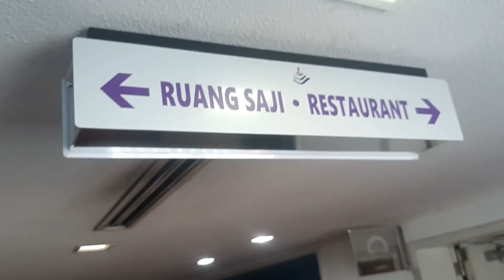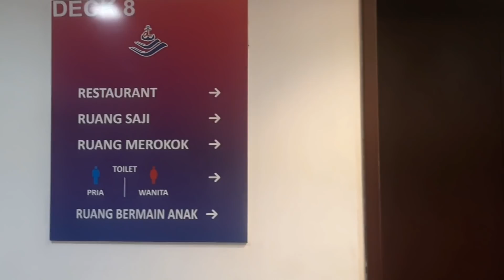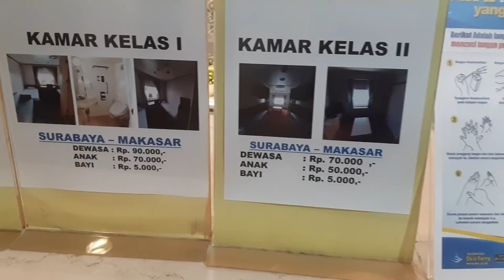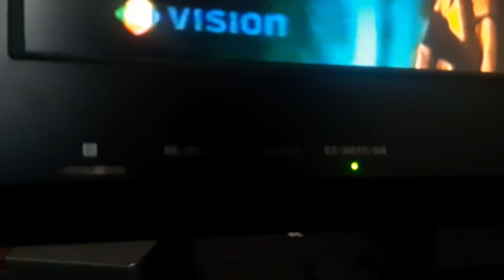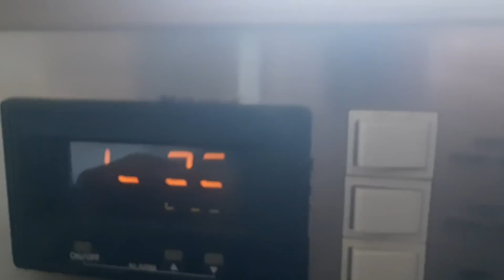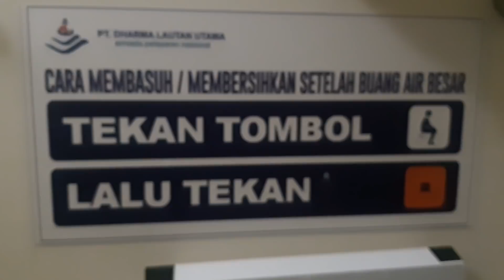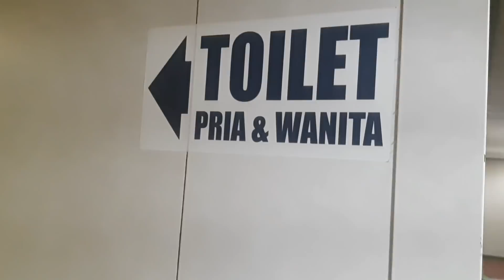Minggat Naik Kapal Pesiar Ex Jepang | Dharma Kencana 7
Edisi naik kapal ke luar pulau jawa, menggunakan kapal Dharma Kencana 7 yang ternyata merupakan bekas kapal pesiar salah satu perusahaan Jepang.